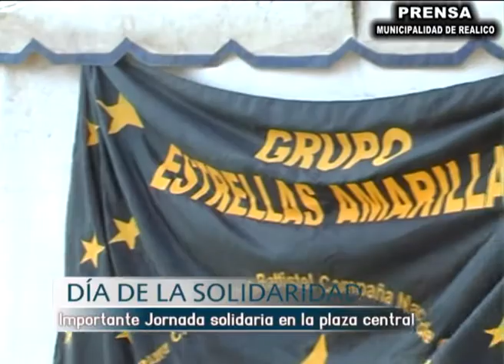DIA DE LA SOLIDARIDAD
PRENSA MdR - La "Red Solidaria Realicó", con la participación y ayuda de "Estrellas Amarillas Realicó", "Bomberos Voluntarios" de Realicó y el Municipio, celebraron el "Día de la Solidaridad".